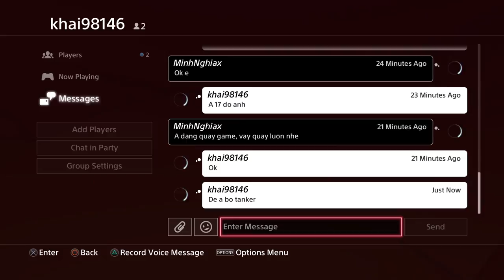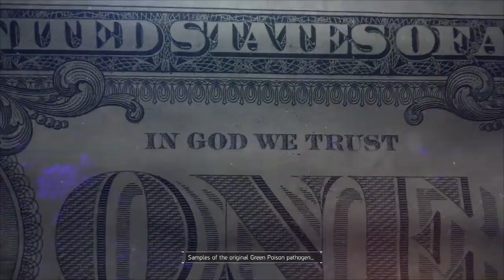Cùng Chơi Tom Clancy's The Division™ (PS4) - Tập 3 : Trung Tâm Thương Mại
► ✔ᴴᴰ  : Cùng Chơi Tom Clancy's The Division™ (PS4) - Tập 3 : Truy Tìm
► ✔ᴴᴰ  : Chỉnh 1080 FULL HD để có trải nghiệm tốt nhất , các bạn nên sử dụng headphones !

► Bối cảnh của game được dưa trên nhiều sự kiện có thật trong lịch sử nước Mỹ. Vào tháng 6 năm 2001, một chiến dịch bí mật đã được triển khai mang tên Operation Dark Winter. Những quan chức cấp cao của chính phủ Mỹ lúc bấy giờ quyết định thử nghiệm việc cho lây lan một dịch bệnh giả, một cuộc diễn tập bí mật với kiểm tra mức độ sẵn sàng của hệ thống xã hội Mỹ trước những vụ khủng bố sinh học.
Bây giờ, ‘Dark Winter’ đã chính thức trở thành hiện thực. Ngày 28/11, cái ngày dân Mỹ nô nức đổ ra đường mua sắm, cái ngày chúng ta hay gọi là Black Friday, thảm họa xảy ra. Những kẻ khủng bố đã để virus cúm lây lan qua những tờ tiền vào đúng ngày dân chúng sử dụng tiền bạc nhiều nhất. Chỉ trong 5 ngày, toàn bộ nền kinh tế lớn nhất thế giới sụp đổ.Chưa dừng lại ở đó, sự hoảng loạn trong mỗi người dân còn sống sót đã biến nước Mỹ trở thành một chiến trường đúng nghĩa, nơi người chơi, những người còn có thể đứng trên đôi chân của mình phải chiến đấu trong từng nhóm riêng lẻ để sinh tồn.